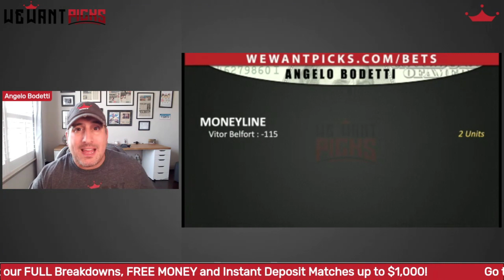Vitor Belfort vs. Evander Holyfield EARLY Moneyline Bets | Triller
Angelo walks through his early moneyline bet on the Vitor Belfort vs. Evander Holyfield fight with a couple of clips to support his side.